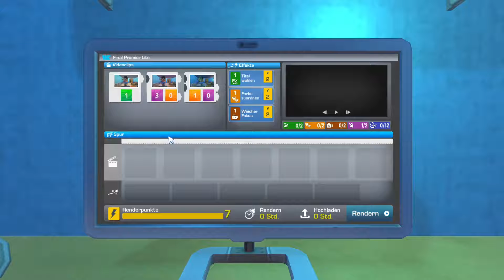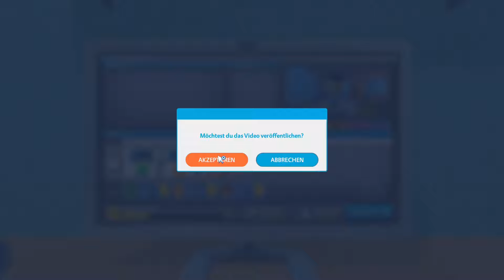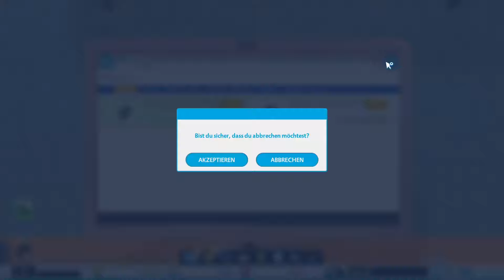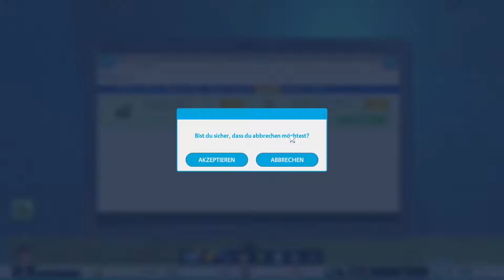YouTuber´s Life OMG! #03 Mami ist mal Happy und mal Sauer auf mich